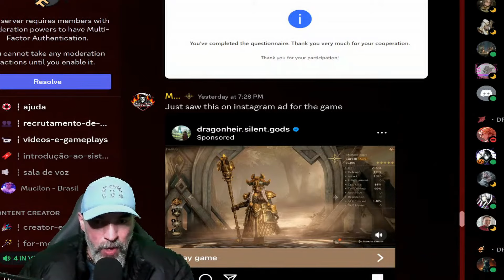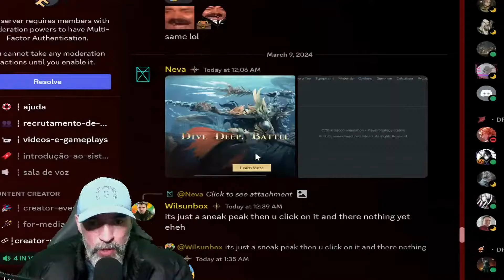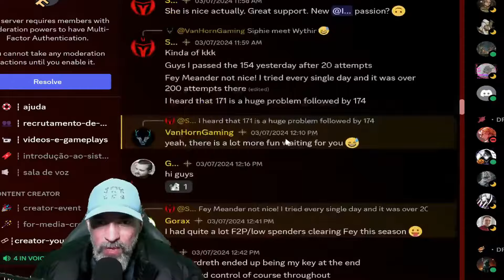👉⚠️A RAINHA FOI REVELADA E NOVAS COMPOSIÇÕES ESQUENTANDO A SEASON 3 | DRAGONHEIR: SILENT GODS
⚠️⚠️👉👉USE THIS CODE TO PLAY DRAGONHEIR AGAIN (NOVAMENTE): OhtkBpMHRg==

🚨JOGO DISPONÍVEL PARA TODAS PLATAFORMAS:   Windows /Mac/ Android / iOS E APENAS 8GB DOS APARELHOS DISPONÍVEIS

👉Entre no nosso canal do discord ou ZAPZAP exclusivo para JOGADORES DE DRAGONHEIR SILENT GODS  pra ajudar e ser ajudado pela comunidade totalmente brasileira!

🔥💎 CÓDIGO CONVITE PARA INICIANTES: Recebe um item de Materiais para Aventura grátis e parte numa viagem connosco em Adenthia! Copia o Código de Convite "wdBm8y2H" e depois utiliza este LINK para abrir o jogo e aceder à página do evento para resgatar

📙Introdução: Dragonheir: Silent Gods é um RPG (RPG) de alta fantasia de mundo aberto que estará disponível para dispositivos móveis e PC. Além da coleção e desenvolvimento de personagens tradicionais, o jogo adiciona combate baseado em grade, exploração diferenciada de sandbox e jogabilidade social sazonal.

⚠️▼Bem vindo a todos aqui no meu canal YT, sou o Betao/Skyasterix e primeiro streamer oficial Brasileiro do jogo Dragonheir Silent Gods, Raid Shadow Legends, Watcher of Realms e Infinite MagicRaid.  No meu canal, sempre trago diversos outros jogos por ser um Hobby mas o meu foco principal são os que aqui informo e tenho videos que podem te ajudar, basta conferir meu canal aqui no you tube! Moro na Europa atualmente e também sou Modelo Fotografico e de Passarelas. Participo de filmagens de seriados e filmes como já participei das series de Game of Thrones e Vikings. Profissionalmente trabalho em lojas de Artigos Esportivos em que sou Gerente Operacional. ⚠️🚨

VALEU PESSOAL! THANK YOU, EVERYONE!